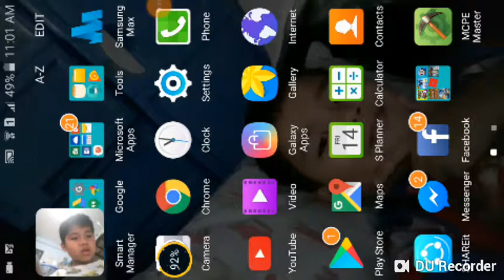Let's play minecraft while putting a music challenge